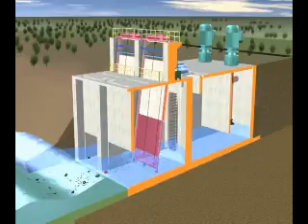Traveling Band Screen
This is H+R's star product, traveling band screen. It's used in water intake system to remove the big debris and protect the downstream equipment.

This technology was transmitted from Passavant.